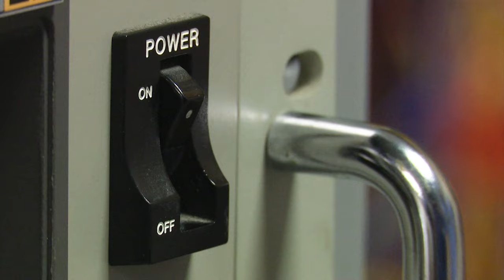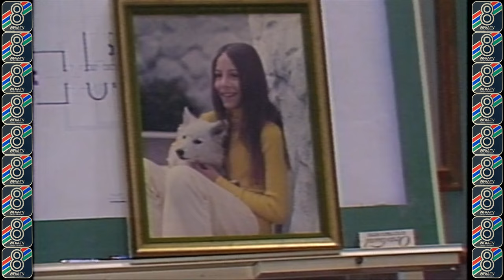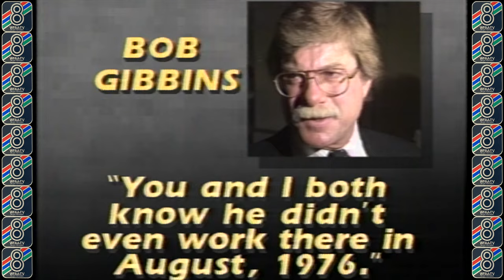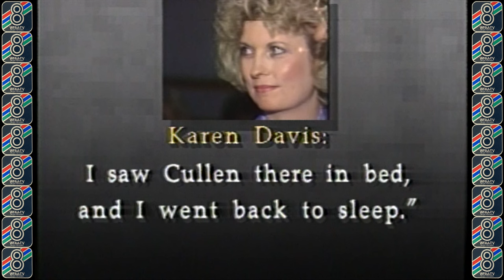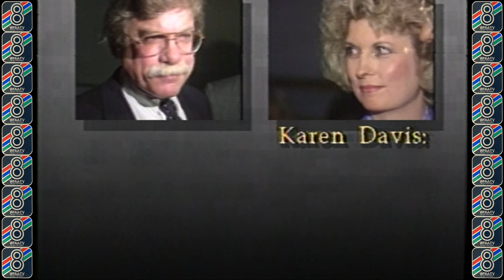Cullen Davis murder trial | WFAA coverage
The Cullen Davis mansion became infamous in 1976, when 12-year-old Andrea Wilborn and 30-year-old Stan Farr were killed at the home.

00:00 - Introduction
00:14 - Cullen Davis trial begins in Fort Worth
1:45 - Tarrant County Courthouse update
3:34 - Priscilla Davis' case against ex-husband
5:14 - Update on wrongful death case
6:54 - Deliberation continues in case
8:59 - Did Cullen Davis do the shooting?
11:06 - Issues with alibi witness
14:33 - Update on murder trial